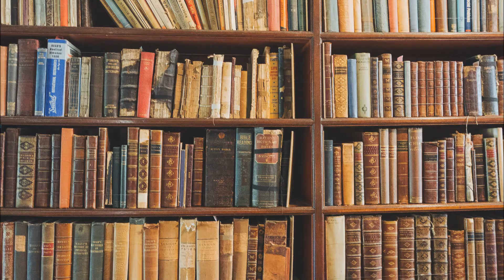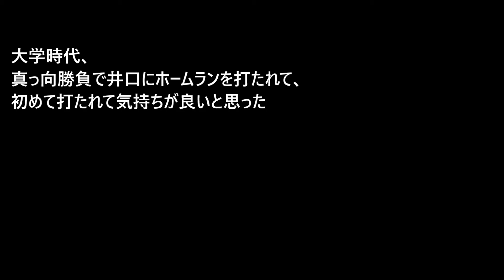【なるほど】黒田博樹の格言・名言⑩【そうなんやぁ】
【なるほど】黒田博樹の格言・名言⑩【そうなんやぁ】なるほど！そっかぁ！！ なるほど！名言・格言集ちゃんねるでは、 なるほど！わかる！わかる！！納得話を配信しています。 過去の偉人から現在の有名人まで名言・格言を見て心の洗濯？してみませんか！よろしければ、登録お願いいたします。